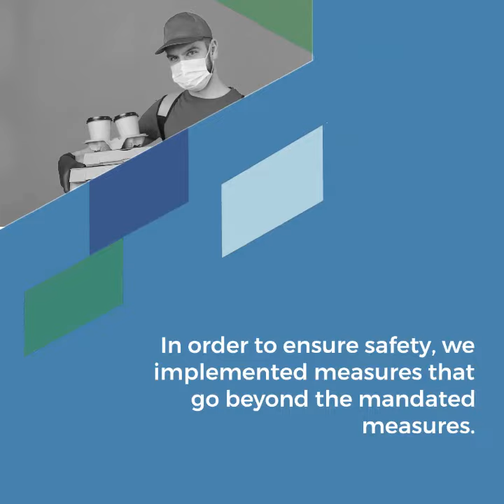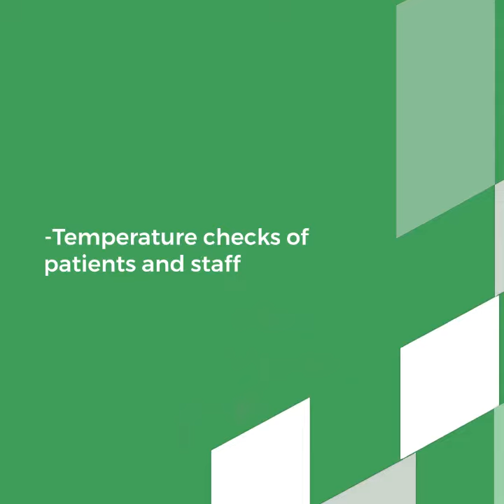Everything You Need to Know About Dentist Appointments During COVID-19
The COVID-19 pandemic seems to have upended our lives overnight, affecting the way we go about our days, work, communicate, and socialize. In the early days of the pandemic, dentists were advised to cancel non-urgent visits and procedures.